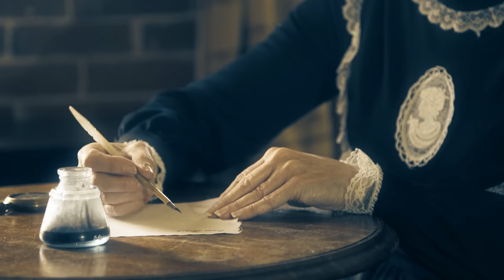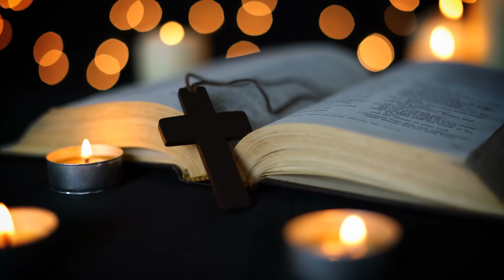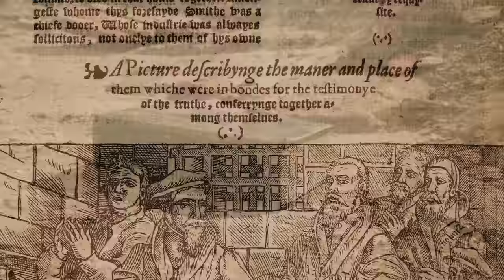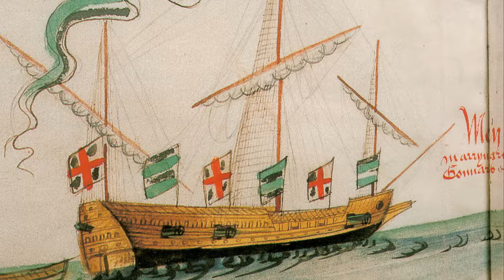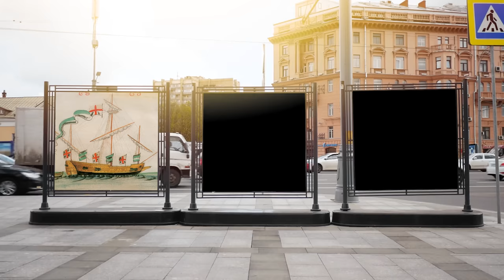Mary I: The Queen Who Tried to Turn Back Time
The bloody history of Mary I began when England was ruled by Henry VIII, her father. Yet this lady would become involved in a power struggle, although over time, as a princess, she would go on to conquer all her enemies and be pronounced the new Tudor queen of England. Mary finally tied the knot with Phillip of Spain, an occasion still seen as being extremely controversial. Mary's aim to reintroduce Catholicism was fraught with danger, and she underestimated the staying power of her protestant opponents. Then, persecution became the norm. The protestant killer was on the warpath.